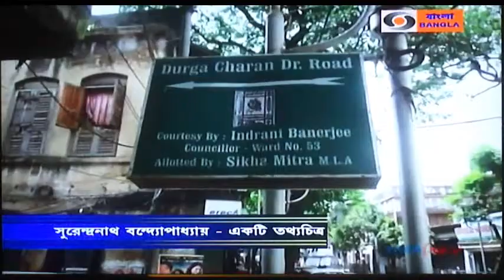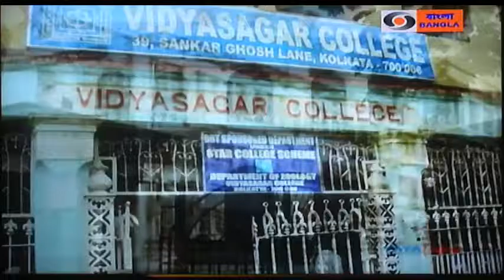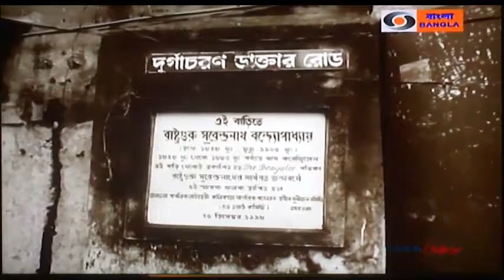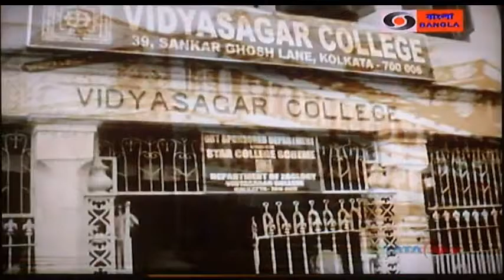Surnedranath Evening College Documentary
A short documentary on Surendranath Evening College telecasted on DD Bangla on 20 September, 2013.